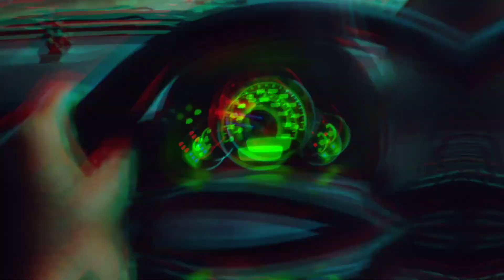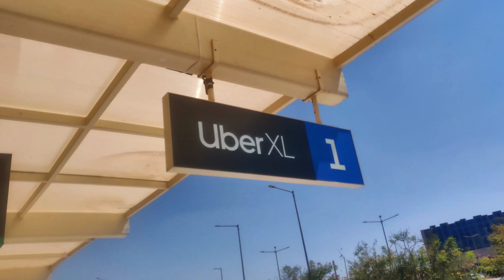Guwahati To Bangalore Flight Travel || Air Hostes Stop 🚫 Us ? Spicejet Flight - Dablulifestyle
Hey Everyone This Is My First Flight After Lockdown Today I Travel Guwahati To Bangalore . And Here Is My Whole Flight Journy Hope You Guys Like.

Product I use 👇
Gorilla pod
Boys M1 Mic
Mobile Mount

✓ About The Vlog 👇
First flight after lockdown
Short shorts video
Youtube Short Video
First flight in india
Spicejet flight in india
Spicejet flight web check in
Spicejet flight boarding pass
First flight guide
Guwahati to Bangalore flight
Guwahati airport
Bangalore airport
Flight Travel in india
Flight Guwahati Assam
Flight Travel during lockdown
Flight Travel during covid
Flight to Bangalore
Flight Travel vlog
Dablulifestyle vlog
Indian airlines flight